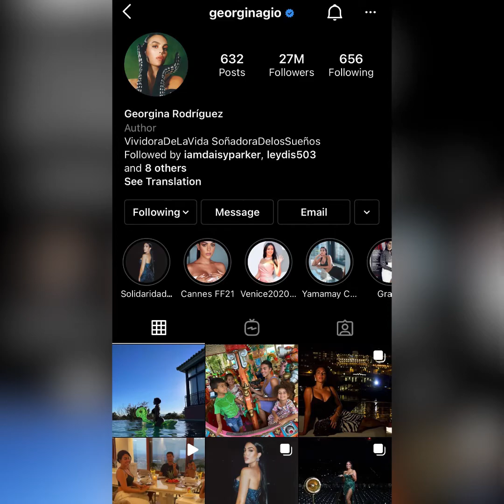Cristiano Ronaldo’s partner Georgina Rodriguez Family reveals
Cristiano Ronaldo’s partner Georgina Rodriguez went from £250-a-week shop girl to Instagram star and top Wag at Man Utd